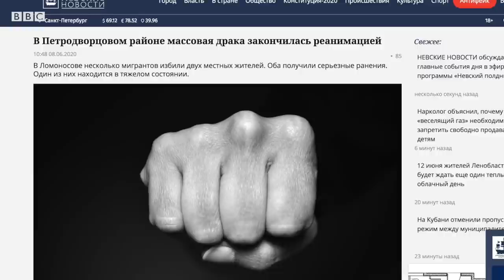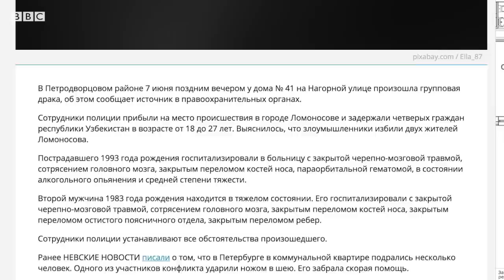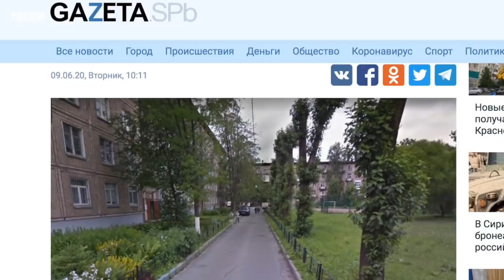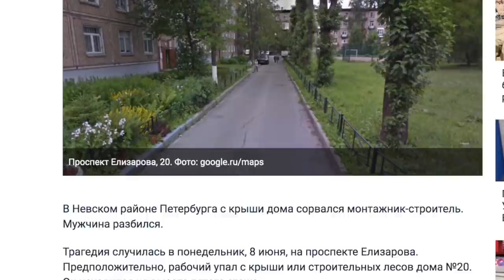Медведев мигрантлардан нега чўчияпти? O'zbekiston, Россия - BBC Uzbek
bbcuzbek Россия хавфсизлик кенгаши раҳбар ўринбосари Дмитрий Медведев ишсиз қолган мигрантлар орасида жиноятчиликнинг ўсиши мумкинлигидан огоҳлантирди.

"Миграция соҳаси борасидаги ҳолатлар жиддий ташвишланишни юзага келтиради. Бу йилнинг ўзида чет элликлар томонидан 15 мингга яқин жиноят содир этилган. Бу ўтган йилгидан анча кам. Аммо мамлакатимизга ишлаш учун келган одамларнинг инқироз туфайли ишларини йўқотганини назардан қочирмаслик керак», - дея огоҳлантирди Медведов.

Россияда ўзбекистонликларга алоқадор яна қандай хабарлар бор? Би-би-си Ўзбек хизматида рус нашрлари шарҳи.

Чордоқдан ўзбекистонликнинг ириган жасади топилди;

Ўзбеклар ва руслар ўртасидаги муштлашув нима билан тугайди?;

Ўзбекистонлик мигрант терроризмда айбланиб, 10 йилга қамалди;

Бахтсиз ҳодисаларда қурбон бўлган ўзбекистонликлар;

Ўзбекистонликларнинг ишга келиши чекланадими?;